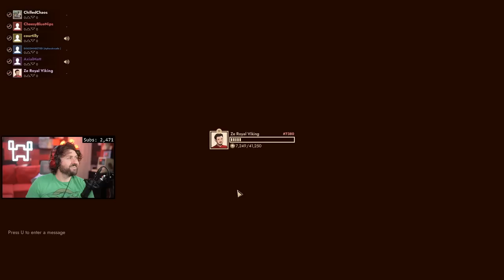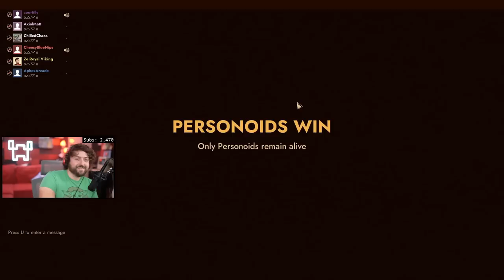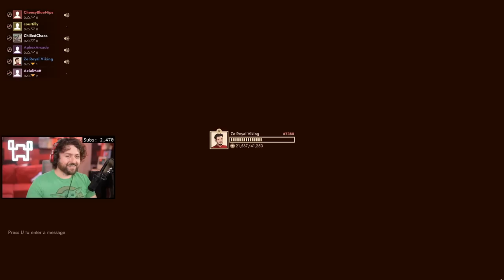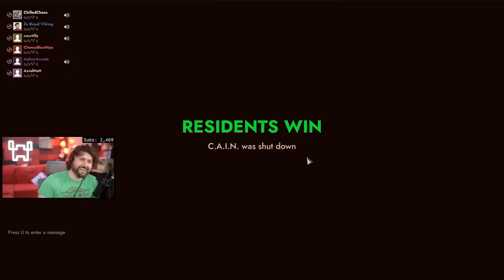First Class Trouble but I convince all the Survivors to self-sabotage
Welcome to First Class Trouble! We're aboard a spaceship and we need to stop a sentient AI. Two people aboard are personoids and are working to sabotage the residents. I think you can guess where this is going :D So many silly things happen in this game.

Vine: zeroyalviking